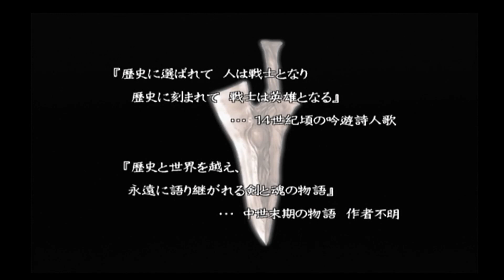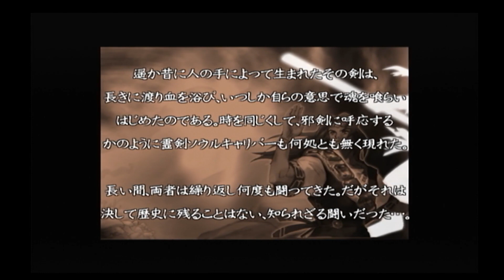【実況プレイ】ソウルキャリバー２ #16『ウエポンマスターモードその１』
新たな剣の物語、裸のおっさんの大群にシャンファが征くっ！！！